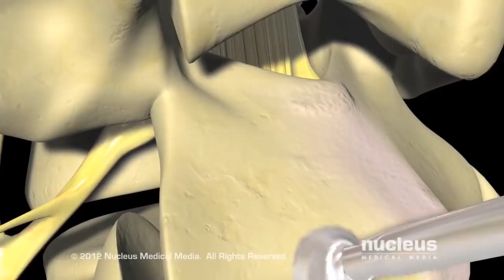What Happened To Natalie Gulbis? | A Short Golf Documentary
Natalie Gulbis was the hottest thing in golf, but with only one win on tour but millions in her bank account, what happened to Natalie Gulbis?